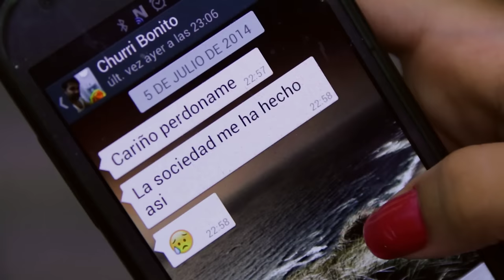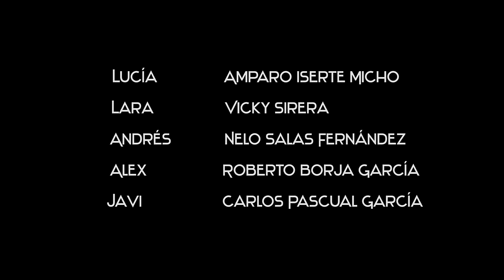Cortometraje YO NUNCA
A menudo, es la llegada de un extraño la que nos hace revelarnos tal y como somos. La sexualidad no escapa a esta influencia. Tanto es así que la llegada de una desconocida al piso de Lucía hará que, junto a su novio, se plantee nuevas cuestiones sobre su propia visión de una fidelidad, que penetra hasta los lugares más recónditos de la imaginación.
Sus compañeros de piso, mucho más liberales y desenfadados, se preparan para añadir una nueva gesta a su anecdotario sexual que pondrá a prueba sus límites. Lo que ninguno sabe, es que sus mundos están a punto de colisionar.
EQUIPO ARTÍSTICO:
Amparo Iserte
Carlos Pascual
Nelo Salas
Vicky Sirera
Roberto Borja

EQUIPO TÉCNICO:
Escrito y dirigido por: Pablo Muñoz
Ayudante de Dirección: Marisa Sánchez
Producción: Marisa Senent
Ayudante de producción: Silvia Blanes
Director de fotografía: Celia Benavent
Primer operador de cámara: José Andrés Sáiz
Segundo operador de cámara: Cristina Navarro
Eléctricos: Jaume Lahuerta y Daniel Escrich
Auxiliar de cámara: Juan Torres
Data manager: Omar Grande
Directora de arte: Estefanía Cabeza
Captación y postproducción de sonido: Jesús Rodríguez y Sergio Rodríguez
Maquillaje: Dan Campbells
Script y montaje: Verónica Peinado
Foto fija: Victor Zahinos

Agradecimientos especiales: "El Klimbo" y Restaurante María Mandiles

¡Síguenos!